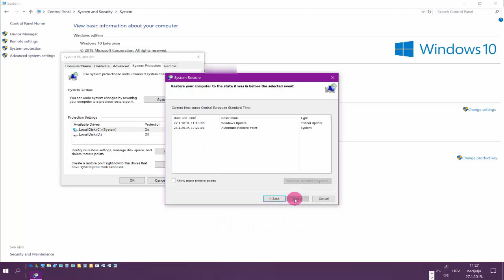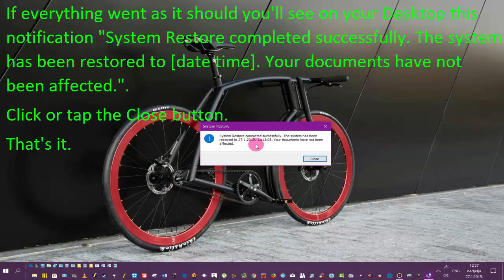System Restore in Windows 10, 8, or 8.1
How to restore your Windows to previous working version.